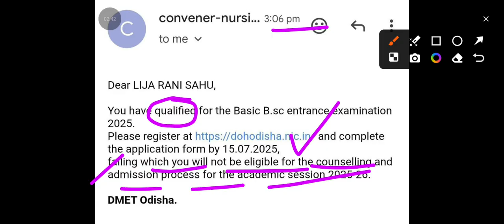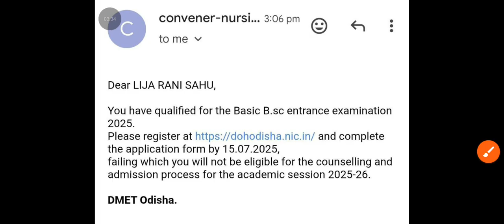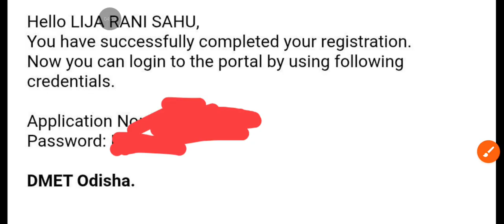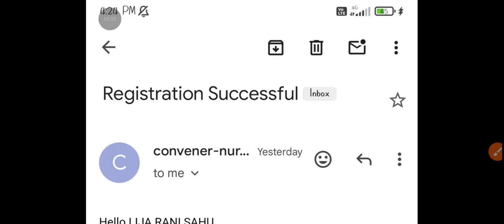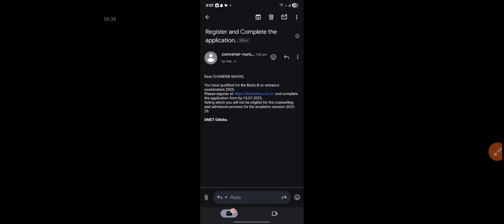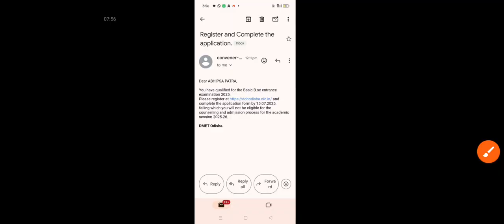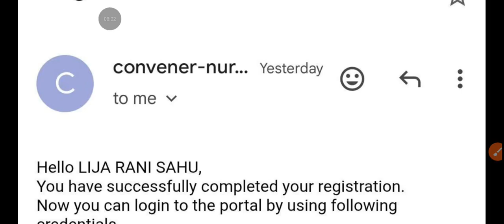Bsc nursing Big Update|Bsc nursing admission 2025||Bsc nursing registration|DMET Mail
ଜୟ ଜଗନ୍ନାଥ. ଆପଣ ସମସ୍ତଙ୍କୁ ଆମ ଚ୍ୟାନେଲ କୁ ସ୍ବାଗତ... ଆମ ଚ୍ୟାନେଲ ତରଫରୁ BSC NURSING ପିଲା ମାନଙ୍କୁ ojee 2026 ରେ preparation କରା ଯିବ... ଆପଣ ସମସ୍ତେ ତ ଜାଣିଛନ୍ତି ଆମର ଏ year 2025 ରେ Bsc nursing ରେ ଶତପ୍ରତିଶତ RESULTS କରିବା ସହ ଭଲ ଭଲ GOVT INSTITUTE ରେ ପଢିବା ର ପାଦ ଦେଶରେ ଅଛନ୍ତି.. ଯଦି ଆପଣ ବି ନିଜକୁ ନର୍ସ ରୂପେ ଦେଖିବା କୁ ଚାହୁଁଛନ୍ତି ତାହାଲେ ମହାଦେବ ଙ୍କ କରୁଣା କୃପା ର ଆଶ୍ରୟ ନେଇ JOIN ହେଇପାରିବେ ଆଉ ନିଜର ଆଶା ପୂରଣ କରିବା ସହ ନିଜ ବାପା ମା ଙ୍କ ସ୍ବପ୍ନ କୁ ବି ପୂରଣ କରି ପାରିବେ.

ଆପଣ ଜାଣିଛନ୍ତି କି ନର୍ସିଂ ରେ ଆପଣଙ୍କର futute scope ODISHA ରେ ବହୁତ୍ ଅଧିକା so ଆଉ ଡେରି କାଇଁ କି ... ମହାଦେବ ଙ୍କ ଆଶ୍ରୟ ନିଅନ୍ତି ଆଉ ନିଜ ର ଆଉ ବାପା ମା ଙ୍କ ସ୍ବପ୍ନ କୁ ସତ କରନ୍ତୁ.

                                                       ଜୟ ଜଗନ୍ନାଥ 🙏

Bsc nursing Rank card asiba Kali ||Bsc nursing rank card update

Bsc nursing rank card ଆସିବ କେବେ
Bsc nursing rank card update
Bsc nursing 2025
Bsc nursing
Ojee results ପାଇଁ ରେଡ୍ଡୀ ତ 😍😍😍
Ojee results 2025 Update
Ojee exam results
Ojee exam results date 2025
Ojee results
Ojee exam 2025 results date
Ojee exam updates
Ojee
ojee 2022
ojee 2023
ojee exam
ojee notice
ojee pharmacy
ojee
sujeeth
ojee pyq
2nd ojee
jee 2023
jee 2022
ojee 2025
ojee exam
ojee 2023
ojee 2024
ojee2022
ojee 2022
online ojee
special ojee
jee 2023 date
ojee release
ojee 2023 date

Hello my dear students keep watching video till end ojee ର update ଜାଣି ପାରିବା thanks ❤️

B.Sc. NURSING COURSE || BACHELOR OF SCIENCE IN NURSING || B.Sc nursing course in details in OdiaBsc. Nursing course details in odia | nursing admission update odisha.

Orissa BSc nursing entrance exam 2025

🩹.Work of BSc Nursing ?
🩹. Eligibility Criteria of BSc Nursing Course ?.
🩹.Age Criteria of BSc Nursing Course ?
🩹.What is BSc Nursing Basic Course ?
🩹.What is BSc Nursing Post Basic Course ?
🩹.Top Institute for BSc Nursing Course ?
🩹.Fee Structure of BSc Nursing Course ?
🩹.BSc Nursing Admission Process ?
🩹.BSc Nursing Course Syllabus ?
🩹. Job Profile after BSc Nursing Course ?
🩹.Salary after BSc Nursing Course ?
🩹.Bsc nursing course courricullum
🩹.Bsc nursing detailed syllabus

How to register  in nursing admission 2021_22 ?
How to apply for nursing addmission 2021-22 ?
How to apply for bsc nursing addmission 2021-22?
How to apply for GNM nursing addmission 2021-22 ?
How to apply for anm nursing addmission 2021-22 ?
How to apply for post basic bsc nursing addmission 2021-22?
How to apply for MSc nursing admission 2021-22?
How to apply for post basic diploma nursing addmission 2021-22?
How to apply for bsc nursing addmission 2021-22 in odia?
How to apply for GNM nursing addmission 2021-22 in odia?
How to apply for anm nursing addmission 2021-22 in odia?
How to apply for post basic bsc nursing addmission 2021-22 in odia?
How to apply for MSc nursing admission 2021-22 in odia?